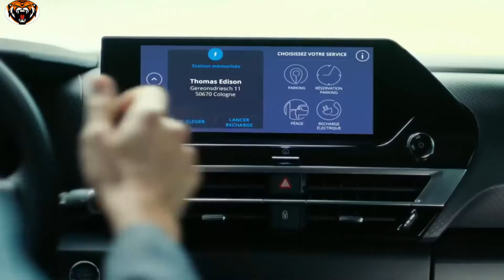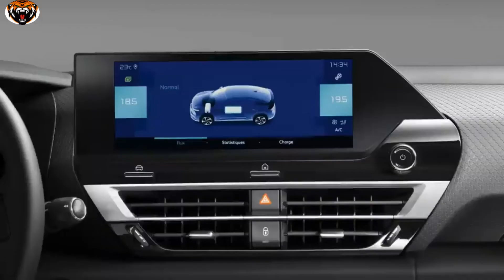New Citroen C4 2021 and Citroen e-C4 electric 2021.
New 2021 Citroen C4 and eC4
This 100% electric engine is particularly powerful and energetic, whatever the circumstances, with 136 hp of power, 260 Nm of torque instantly available for clean, linear acceleration, 0-100 km/h in 9.7 seconds in Sport mode and a top speed of 150 km/h. The 50 kWh electric motor battery is high-voltage 400 V Li-Ion.
Citroen C4 2021.
2021 Citroen C4.
Citroen C4 electric.
Citroen C4 2020.
2020 Citroen C4.
new Citroen C4.
Citroen eC4.
Citroen C4 interior 2021.
2021 Citroen C4 interior.
Citroen C4 2021 cabin.
Citroen C4 2021.
New Citroen C4.
Citroen C4.
C4 2021.
2021 Citroen C4.
New Citroen C4 2020.
2020 Citroen C4.
Citroen C4 electric.
Electric Citroen C4.
Citroen e-C4.
Citroen e C4.
Citroen electric C4.